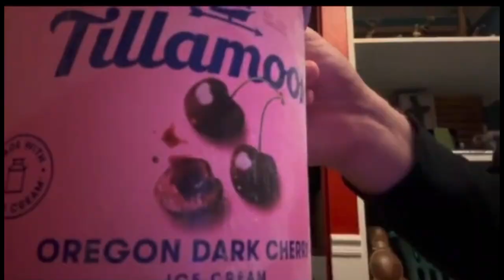T0mapl3xe funny montage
Funny Montage because why not.